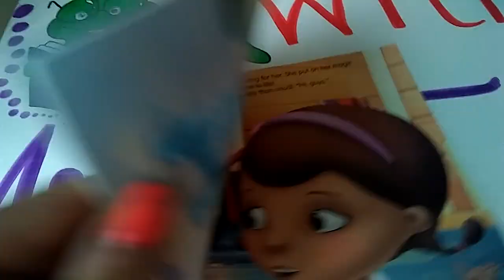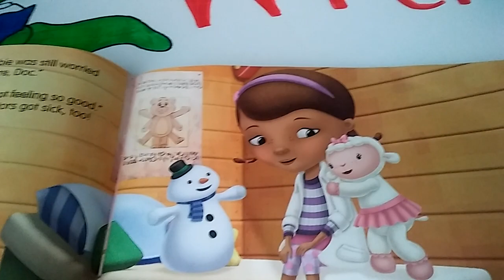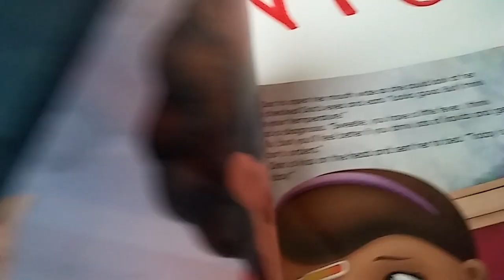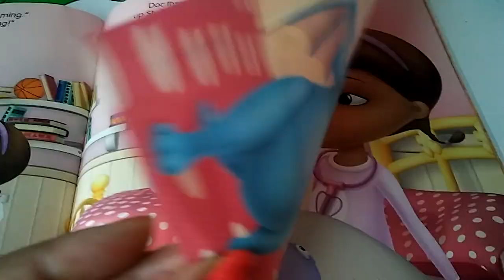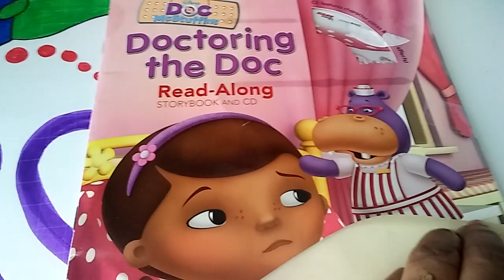Doctoring the Doc (Dr. McStuffins)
A Disney Book